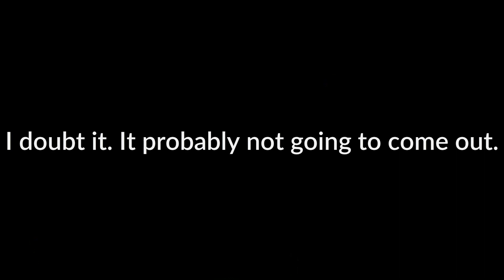old man bukkake host club trailer